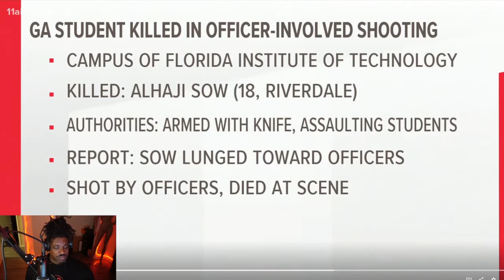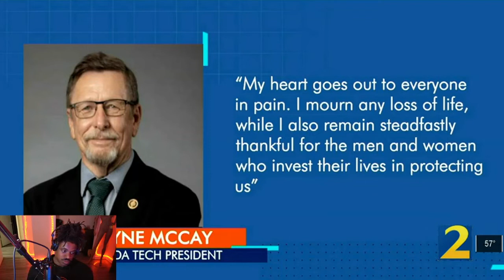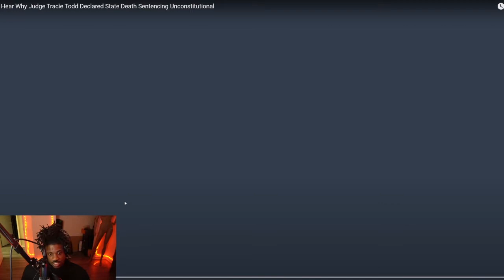Alabama Judge Tracie Todd suspended W/O pay for ethics violations Hear Why She is Anti-Death Penalty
BlackGenZMindset Speaks on Alabama Judge Tracie Todd suspended W/O pay for ethics violations Hear Why She is Anti-Death Penalty...